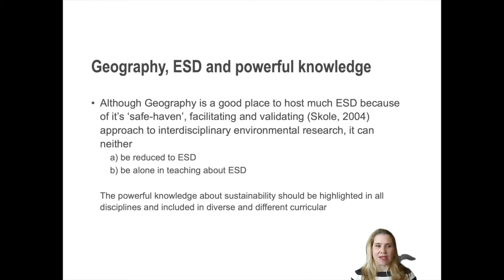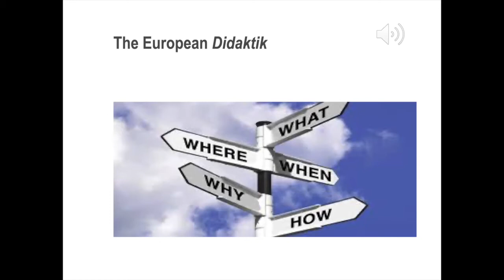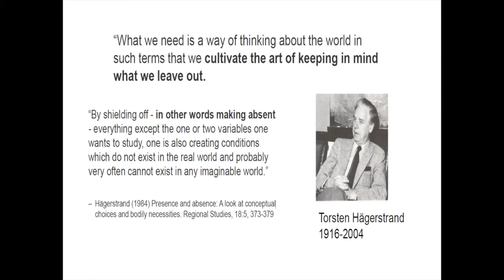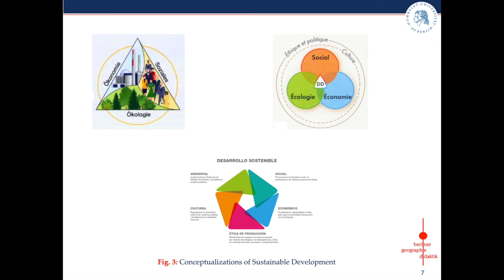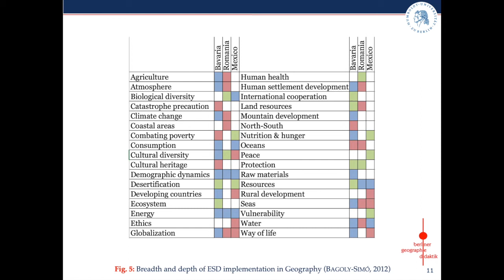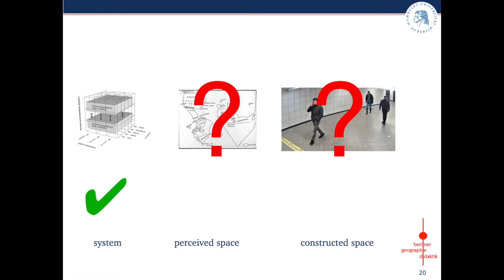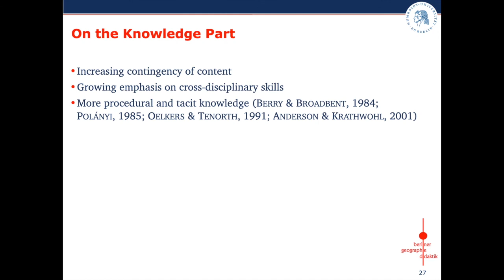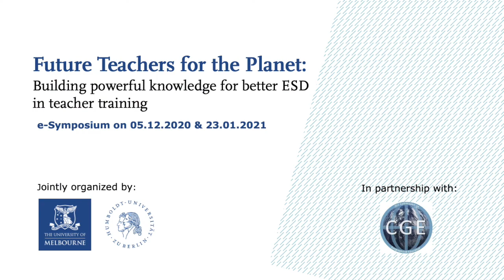Keynote | Péter Bagoly-Simó & Sally Windsor: Knowledge Matters! | Future teachers for the planet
Knowledge Matters!: Reflections on the Role of Knowledge in Standard-Based and Competencies-Oriented Formal Education

Keynote by Péter Bagoly-Simó & Sally Windsor for the e-symposium “Future teachers for the planet: Building Powerful knowledge for better ESD in teacher training”

About Péter Bagoly-Simó
Prof. Péter Bagoly-Simó is a full professor and chair of Geography Education at the Institute of Geography, Humboldt-Universität zu Berlin, Germany. Péter has been training Geography teachers since 2004 in Germany, Romania, Italy, and Mexico. He also worked as a secondary school Geography teacher. Recently, Péter’s research focused on the role of knowledge in Geography, textbooks and educational media, and ESD. His works follow a contrastive and comparative approach at different scales.

About Sally Windsor
Dr. Sally Windsor is a senior lecturer in sustainability and international education at the Department of Pedagogical, Curricular and Professional studies, Gothenburg University, Sweden. Before becoming a teacher educator she taught Geography, Humanities and Sustainability in schools in both Australia and Sweden. Currently she teaches in two international Master of Education programs, one in Education for Sustainable Development (MESD) and the other in Educational research where she holds the responsibility for oversight of ‘social sustainability’ content in both programs. Her research interests include understanding how teachers of all subject areas can embrace teaching about sustainability.

About the e-symposium
This e-symposium addresses the negotiations between subject-specific knowledge and cross-curricular adjectival education, such as Education for Sustainable Development (ESD). Drawing upon current debates in Geography Education around powerful (disciplinary) knowledge and adjectival educations, particularly ESD, the e-symposium puts teacher training into the spotlight and explores how future Geography teachers can be best equipped with knowledge to organize deep geographical learning based on expert knowledge with strong cross-curricular components.